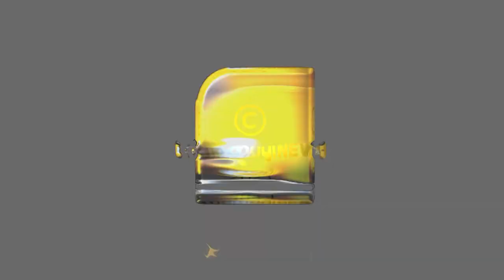മൻ കി ബാത്ത് ജനപ്രിയതയുടെ ഒരു മോദി മാജിക്